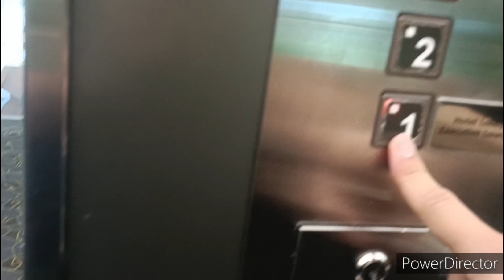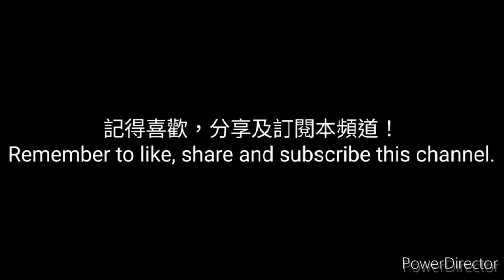Fujitec lift @ Hillton Heathrow T4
Entered Service: 1992
Capacity: 13 pers 1000kg
Serve floors: 1-5

This is a 4-star hotel near Heathrow T4. Featuring 3 Fujitec Exceldyne scenic lifts in the hotel.

These lifts features early computer control buttons and dot matrix indicator, with classic bell chime.